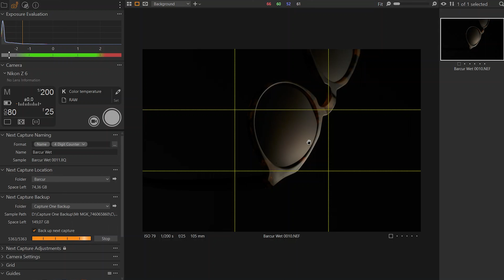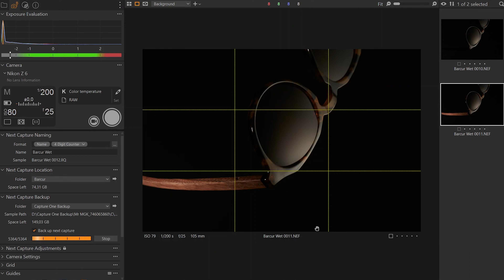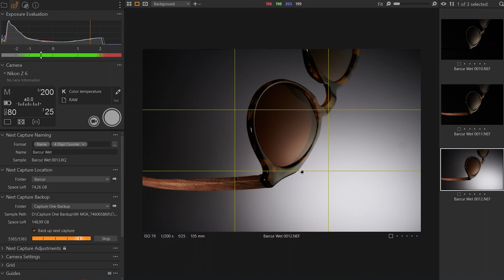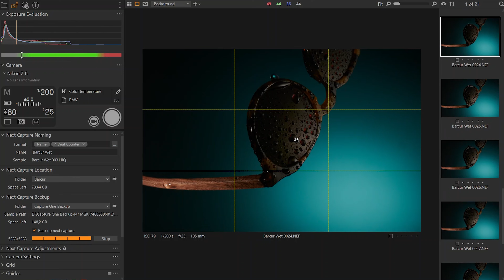How to Make Your Photoshoots More Interesting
Whats Up photographer! In todays video we will photoshoot sunglasses in a different way. I will tell you the secret on how you can make your photoshoots more interesting.

Hello! My names is Marios, and welcome to my YouTube Photography Channel. I am 23 years old and I live in the suburbs of Thessaloniki. My passion is to make up stories through photo shooting. A job which involves meticulous work and love on my part. I usually shoot products pictures for commercial use!

Timestamps:
00:00 Intro
00:44 1st Flash
01:05 2nd Flash
01:38 3rd Flash
02:24 Camera & Settings
03:22 Setup
04:25 1st Photo
05:14 2nd Photo
06:16 3rd Photo
07:05 Background Color
08:03 Waterspalsh
09:10 Final Photo

Follow me for more shoots!.